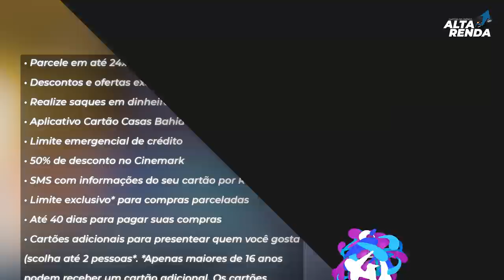💳CARTÃO CASAS BAHIA VISA GOLD| APROVANDO DIRETO PELO SITE, CARTÃO INTERNACIONAL, BENEFÍCIOS VISA.